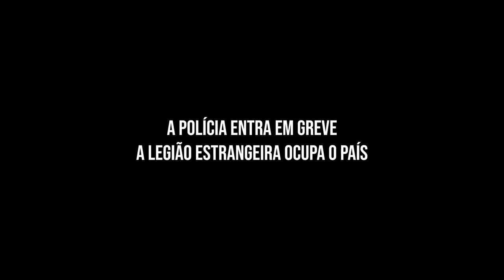O SEGUNDO HOMEM de Thiago Luciano (2021) – trailer